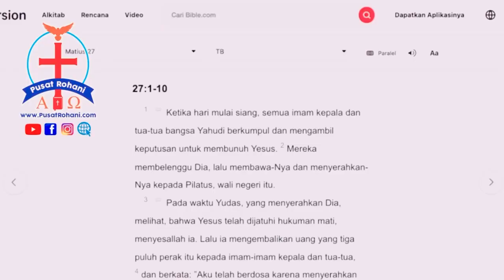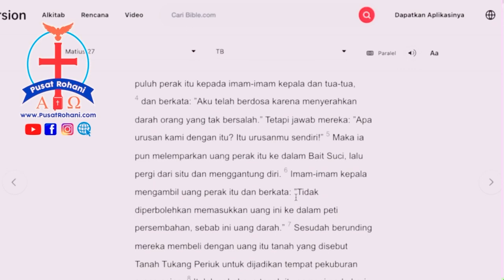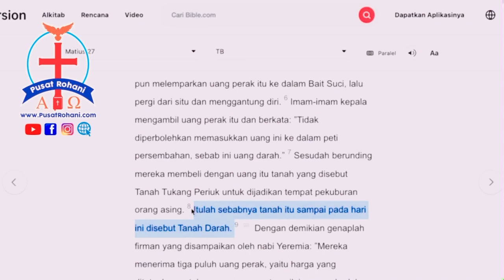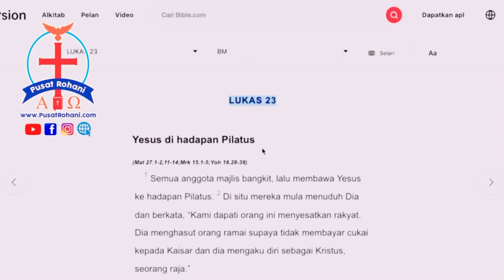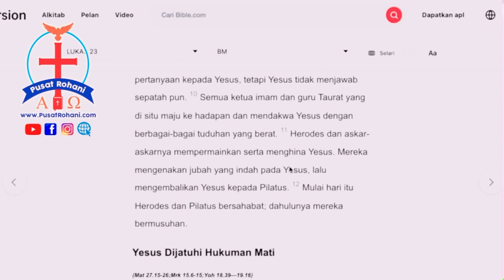Bagaimana Yudas Mati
Selamat datang di Pusat Rohani, Channel Kekristenan membahas iman Kristen & Alkitab

Dukung Pusat Rohani dengan cara ,
Terima kasih bannyak, Tuhan kita Yesus Kristus memberkati kita semua, Amin ✝️❤️